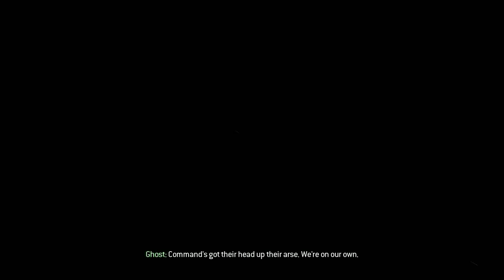Call of Duty: Modern Warfare 2 - Gameplay - Takedown - Mission 5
Call of Duty: Modern Warfare 2 - Gameplay - Takedown - Mission 5 - No Commentary [1080p 60fps]

Call of Duty: Modern Warfare Remastered is a first-person shooter developed by Raven Software and published by Activision. It is a remastered version of 2007's Call of Duty 4: Modern Warfare. The remaster was initially released as part of the special edition bundles of Call of Duty: Infinite Warfare on November 4, 2016, for PlayStation 4, Xbox One, and Microsoft Windows. A standalone version was released for PlayStation 4 on June 27, 2017, and for Xbox One and Windows the following month.